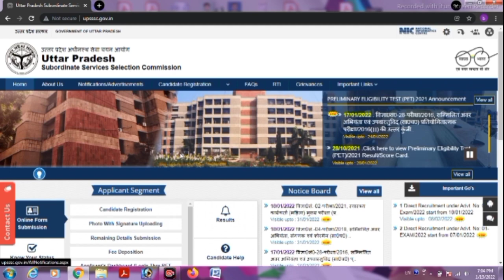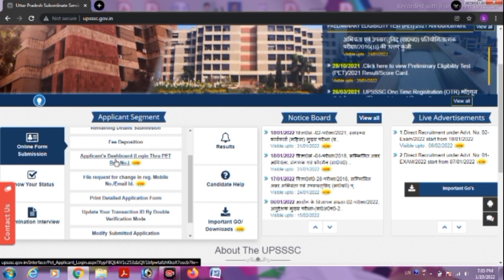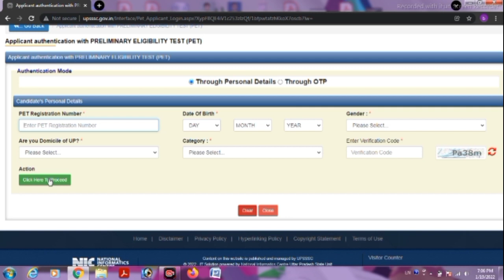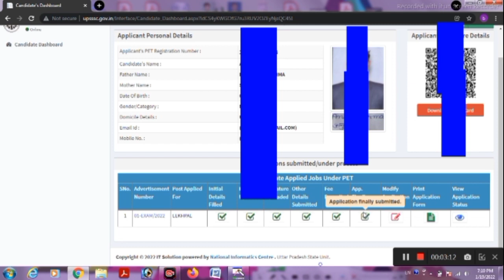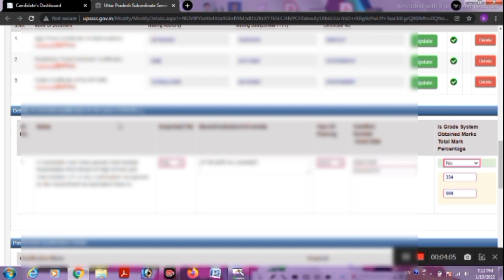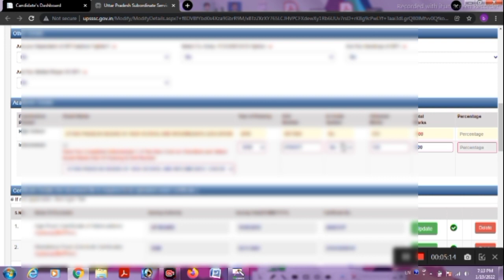UP LEKHPAL ऑनलाइन आवेदन फॉर्म में संशोधन कैसे करें।Up lekhpal online form Modify kaise Kare 2022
Doston swagat hai aapka Ashish nahin video mein doston aapko is video mein step-by-step bataya gaya hai ki agar aapane up triple SC lekhpal mein online apna form hai silk kar diya hai to aap kis prakar se aap usmein apna jo sanshodhan hai vah kar payenge yah sari jankari aapko is video mein provide karai gai hai aap is video ko last Tak dekhen video pasand aaye to video ko like Karen share Karen aur agar channel ko subscribe Karen thanks for watching my video and visit again my channel thank you very much

Up lekhpal online form mein sanshodhan online kaise karen,

Up lekhpal online form mein traction kaise karen,

How to online modify up lekhpal online form 2022,

Lekhpal online form mein correction kaise karen,

Up lekhpal online form mein date off birth gender mobile number aur category kaise change Karen,

Up lekhpal online form mobile se kaise connection Karen,

Up lekhpal online form mein WS category online kaise change Karen,

Up lekhpal online form correction 2022 kaise karen,

Study 95

Uttar Pradesh lekhpal mein online form mein sanshodhan kaise karen

उत्तर प्रदेश लेखपाल ऑनलाइन फॉर्म में दोबारा से करेक्शन कैसे करें